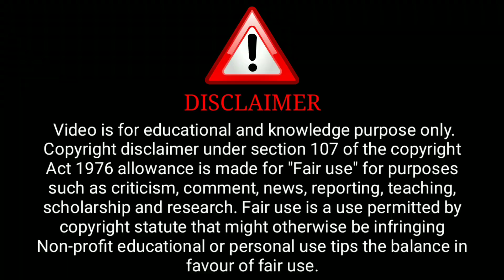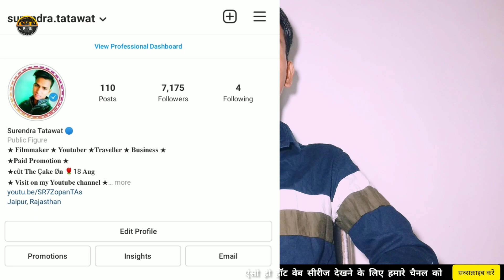Namkeen ullu web series | new web series | namkeen ullu trailer | ullu original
( Ullu Aap)

ˍˍˍˍˍˍˍˍˍˍˍˍˍˍˍˍˍˍˍˍˍˍˍˍˍˍˍˍˍˍˍˍˍˍˍˍˍˍˍˍˍˍˍˍˍˍˍˍˍˍˍˍˍˍˍˍˍˍˍˍˍˍˍˍˍˍˍˍˍˍˍˍˍˍˍˍˍˍˍˍˍˍˍˍˍˍˍˍˍˍˍˍˍˍˍˍˍˍˍˍˍˍˍˍˍˍˍˍ